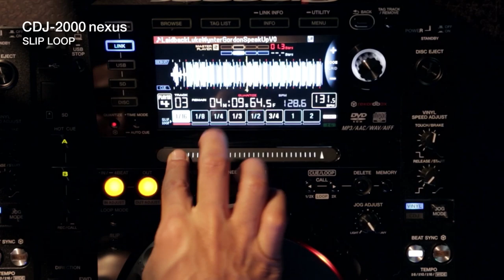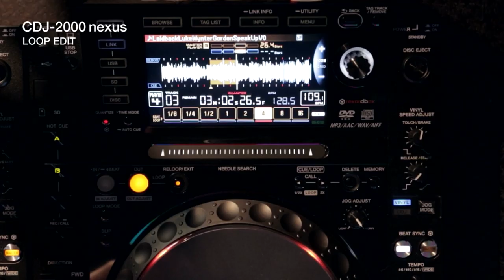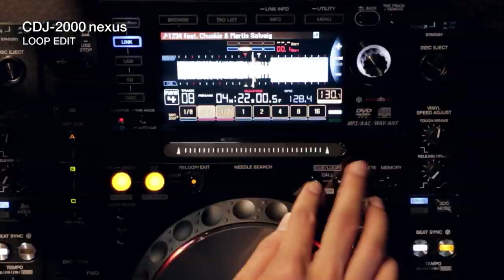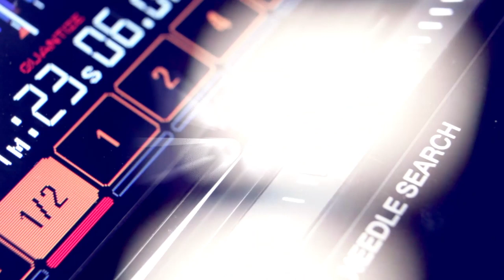Pioneer CDJ-2000nexus with Laidback Luke performance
Watch Laidback Luke as he takes us through some of the new possibilities that the CDJ-2000nexus has to offer.

Pioneer announced their new deck, the CDJ-2000nexus - the industry's first multiplayer to be compatible with rekordbox DJ software on smartphones and tablets.

Inheriting the DNA of the much-loved CDJ-2000, the CDJ-2000nexus has evolved beyond DJs' wildest dreams.
Its new and improved features include:
- World's first DJ player to be compatible with mobile devices, by USB or Wi-Fi
- Beat Sync for perfect beat matching every time
- High-quality Master Tempo keeps sound faithful to the original
- Wave Zoom for even more detailed information